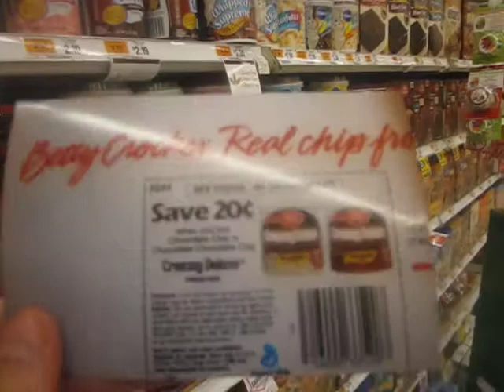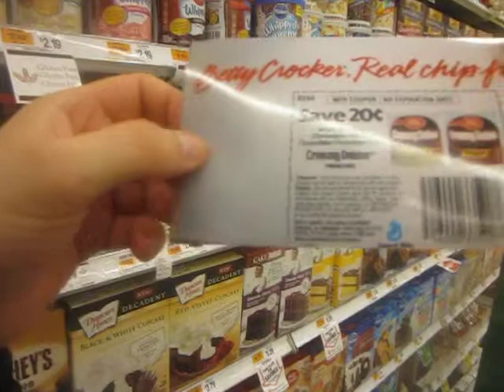Introduction: Is a "No expiration" coupon really that?